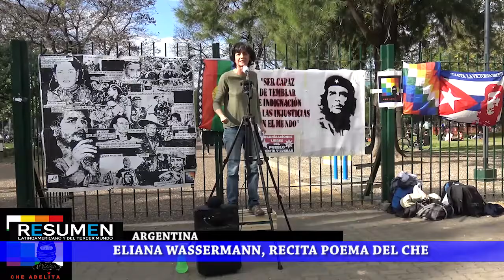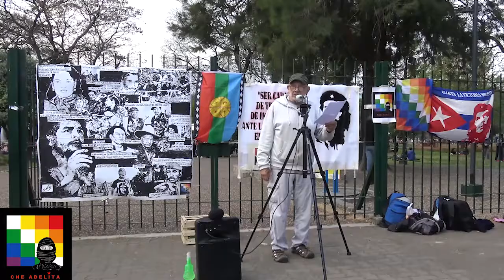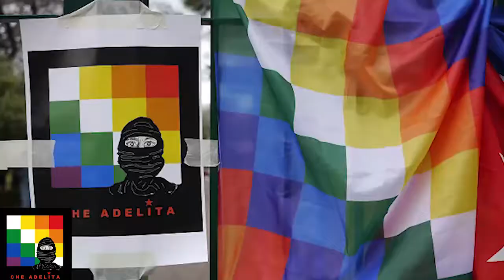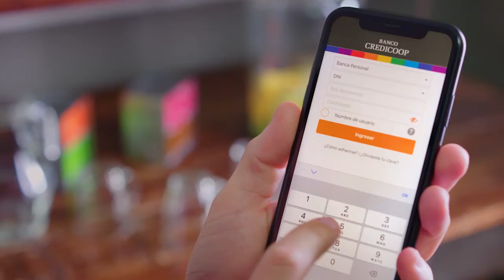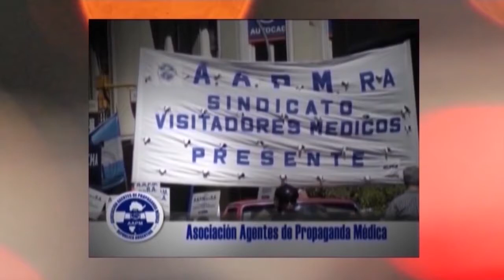Elecciones estratégicas en Bolivia.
Programa de Resumen Latinoamericano donde se abordan las próximas elecciones en Bolivia. Homenaje al Che y las luchas indígenas. Entrevista con Adrián Lomlomdjian, sobre el conflcto en Armenia y Azervayan.